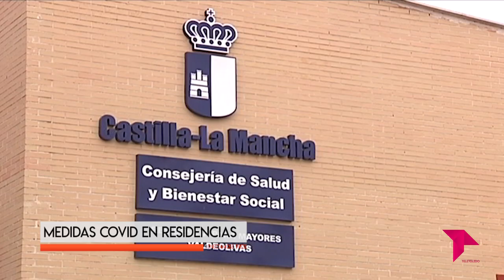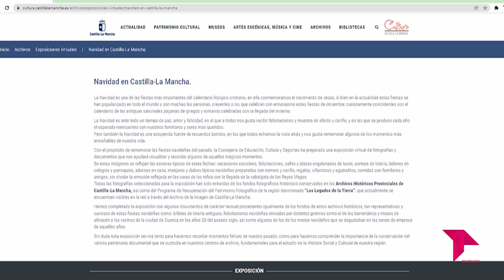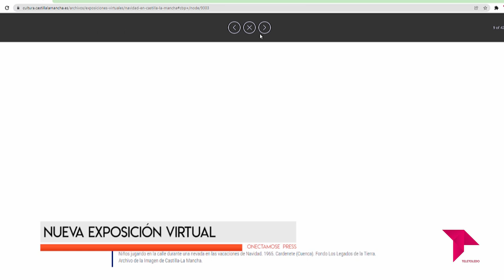CONECTAMOS EXPRESS / 20 - 12 - 21